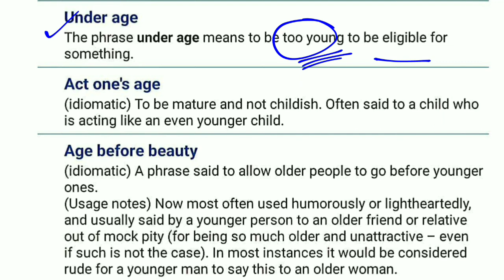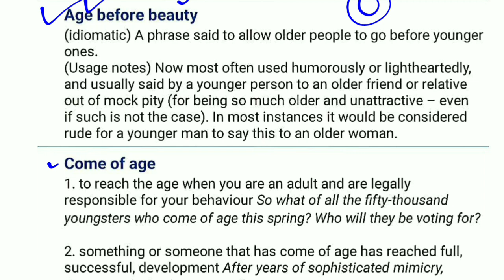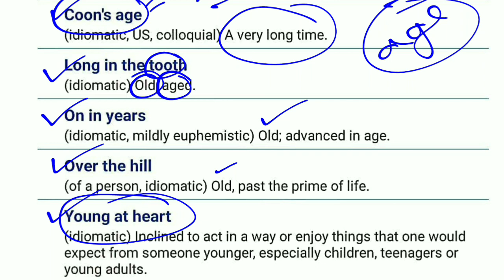Idioms Relating to Age। বয়স সম্পর্কিত Idioms। সম্পূর্ন বাংলায়